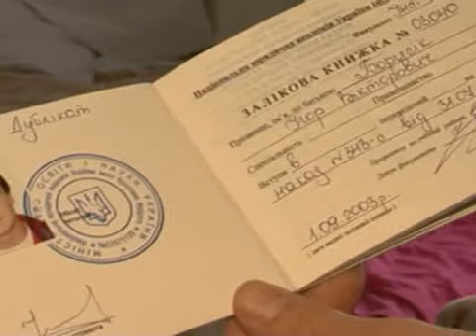KOLO_OLYMPIADY_23/05_no_swimsuits_new Ukrainian swimming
Програма "Коло Олімпіади" 23/05/2010. Плавання без костюмів і нові зірки української збірної...